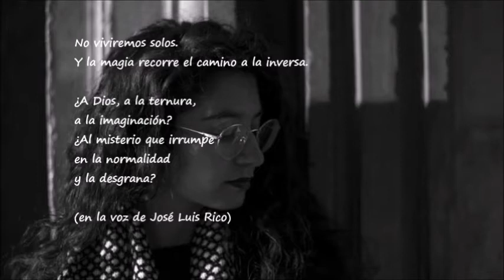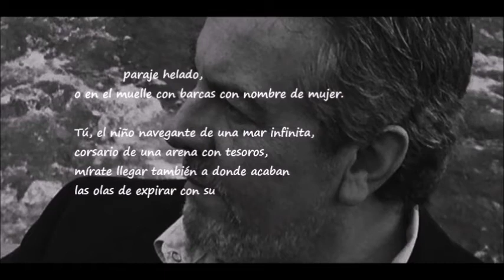DOS POETAS DOS .- Rosa Berbel y Felipe Benítez Reyes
Vídeo de los poemas "No mires ahora" de Rosa Berbel y "Escrito en la arena" de Felipe Benítez Reyes, en la voz de José Luis Rico